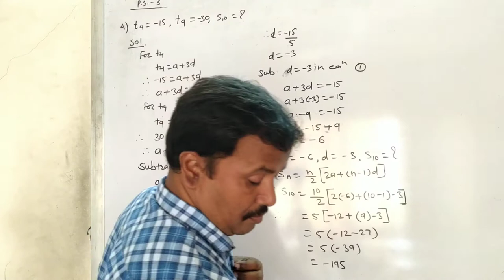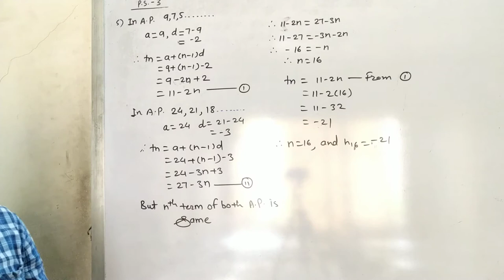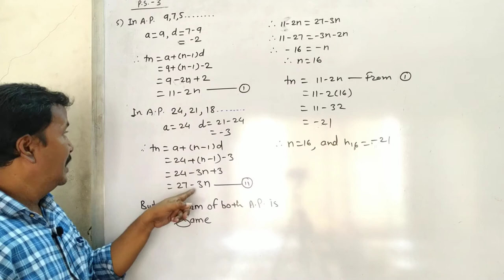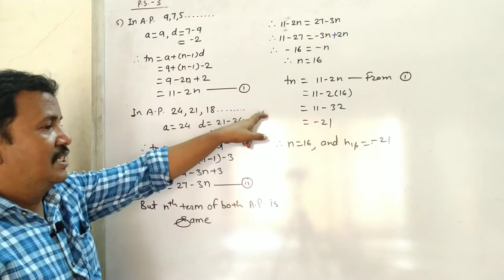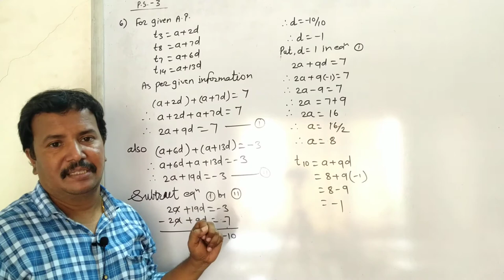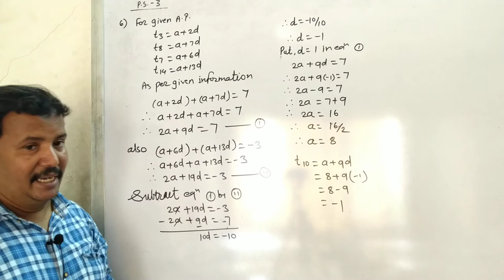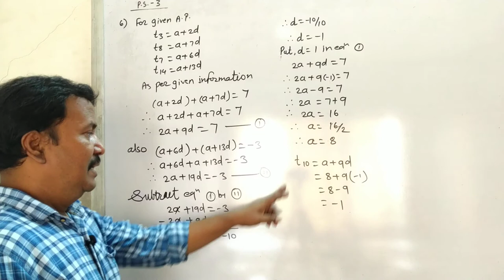Class 10th | SSC | Maths 1 | Chap 3 | PS 3 | Q4 to Q6